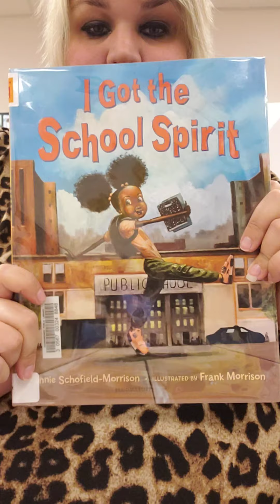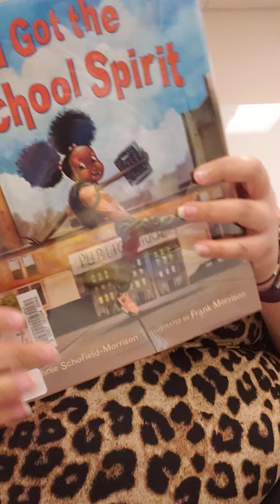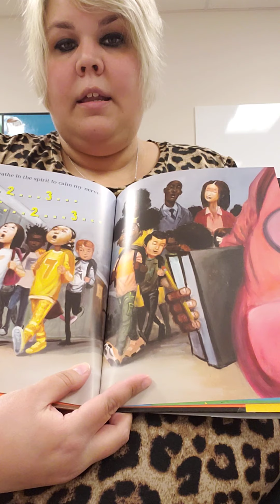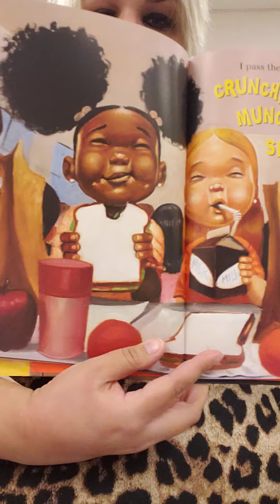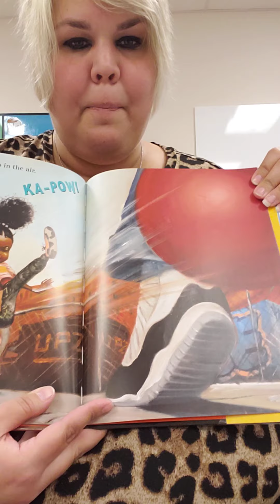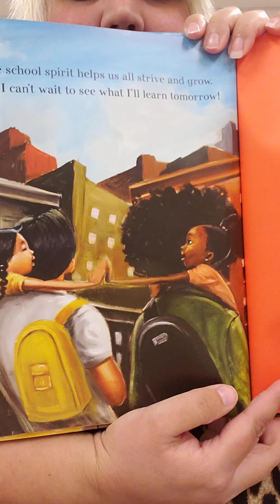Storytime with Miss H "I've Got the School Spirit" 8/24